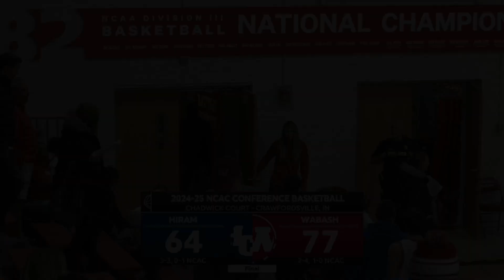Wabash Basketball Highlights vs. Hiram (November 30, 2024)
Watch the best plays from three top-performing Little Giants in the home conference opener against the visiting Hiram Terriers.